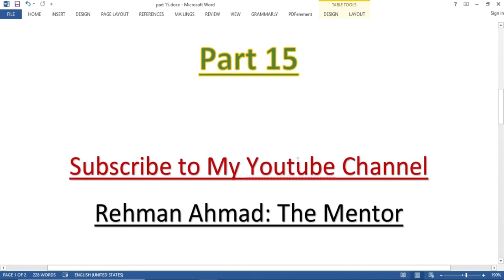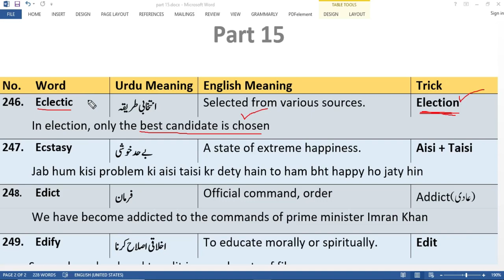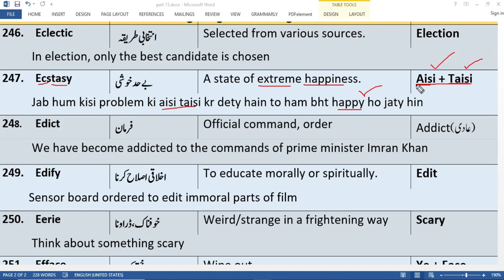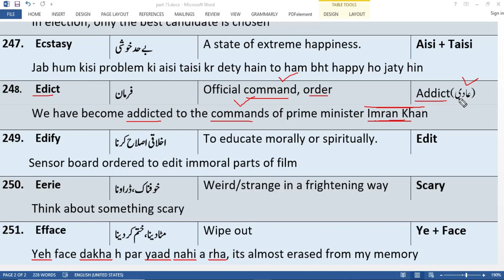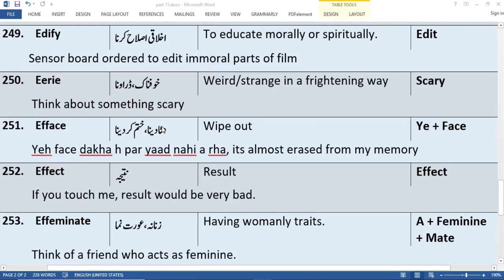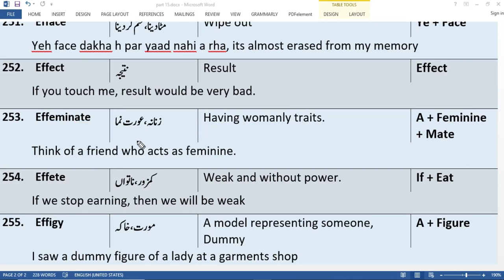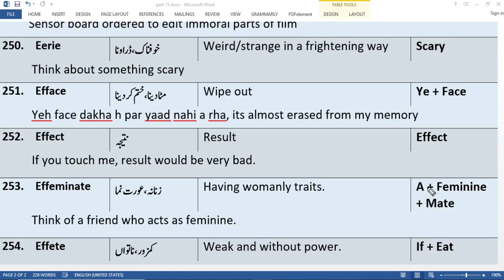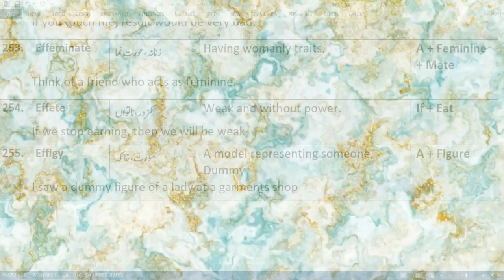PPSC, FPSC,NTS | English vocabulary with tricks for ppsc test preparation | English portion | P-15